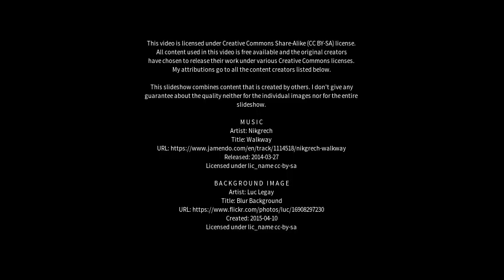Best places to visit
Best places to visit - Durham (United Kingdom) Best places to visit - Slideshows from all over the world - City trips, nature pictures, etc.